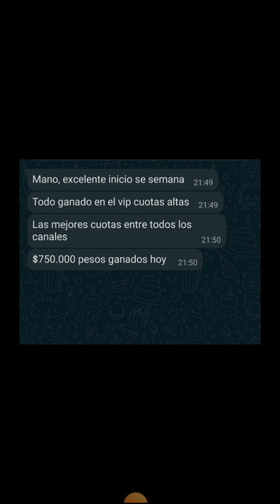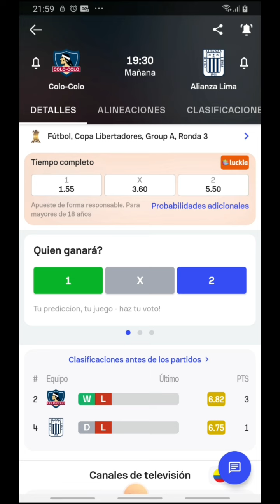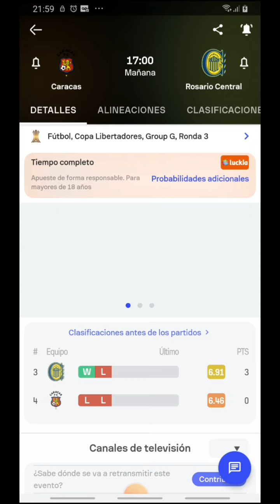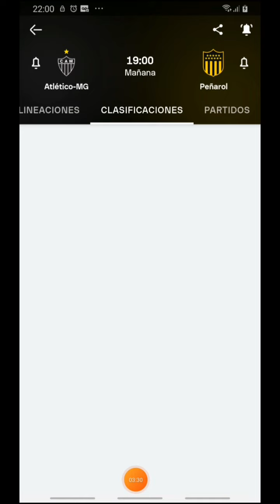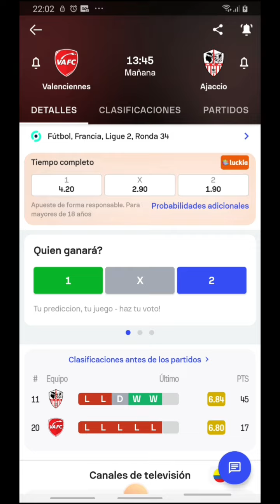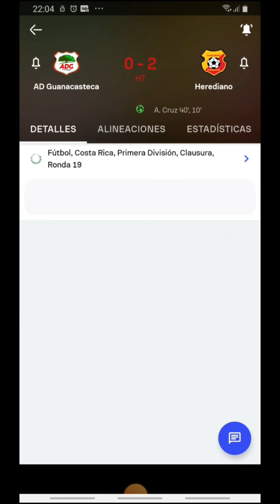🔥PRONÓSTICOS DEPORTIVOS MARTES 23 DE ABRIL🔥 ✅FIJAS DEL DIA 23 DE ABRIL✅